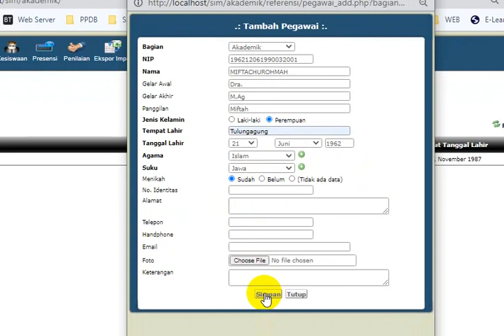Isi data Kepegawaian SIM